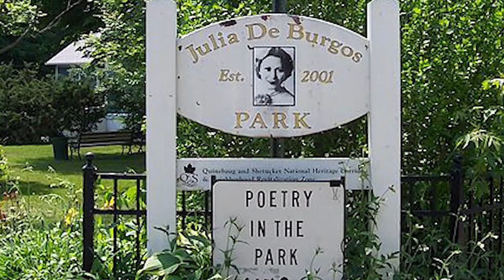The Mill Museum - Where They Stood ~ Julia de Burgos & Poetry Park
Bev York speaks about Poetry Park in Willimantic and the writing of Julia de Burgos for which it's named.

If you enjoyed this video please click the thumbs up icon.